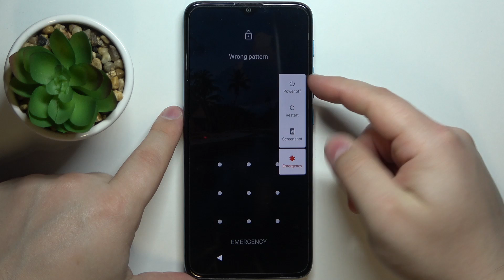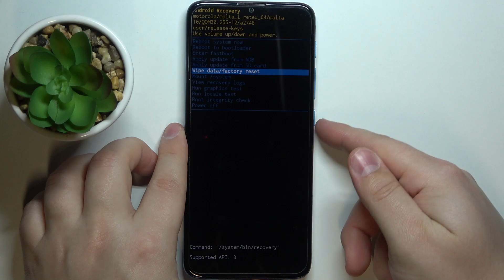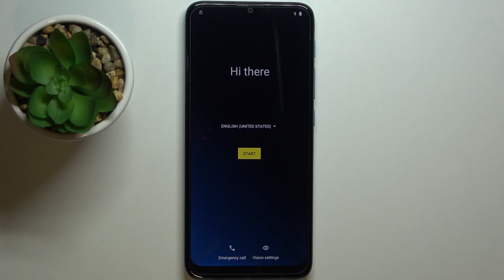How to Hard Reset MOTOROLA Moto E7 Power - Bypass Screen Lock / Wipe Data by Recovery Mode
Read more about MOTOROLA Moto E7 Power:
If you are looking for a way to hard reset MOTOROLA Moto E7 Power you should follow our instructions. Let's use the hidden combination of keys and enter Motorola Recovery Mode. Then choose wipe data / factory reset to format MOTOROLA Moto E7 Power. This operation will remove all personal[ data, customized settings and installed apps. What's more you can unlock MOTOROLA Moto E7 Power by bypassing the screen lock and removing pattern lock.

How to factory reset MOTOROLA Moto E7 Power? How to master reset MOTOROLA Moto E7 Power? How to wipe data in MOTOROLA Moto E7 Power? How to restore defaults in MOTOROLA Moto E7 Power? How to bypass screen lock on MOTOROLA Moto E7 Power? How to remove pattern lock on MOTOROLA Moto E7 Power? How to skip password in MOTOROLA Moto E7 Power?